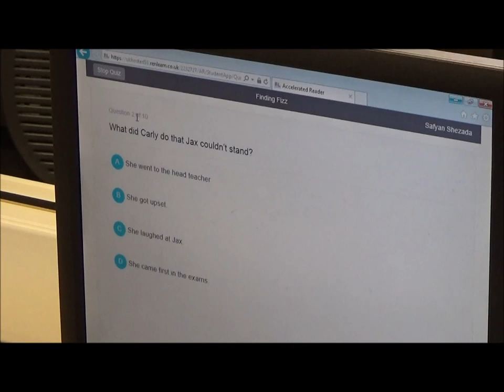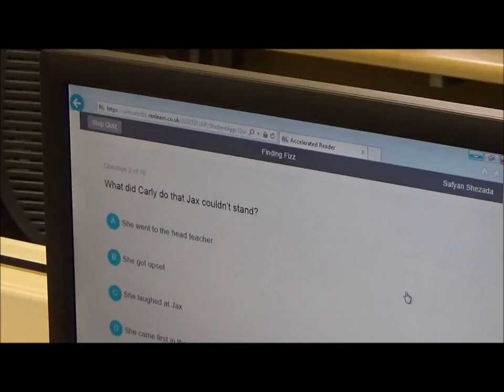Episode 16 Accelerated Reading